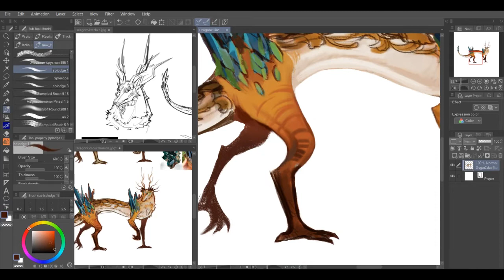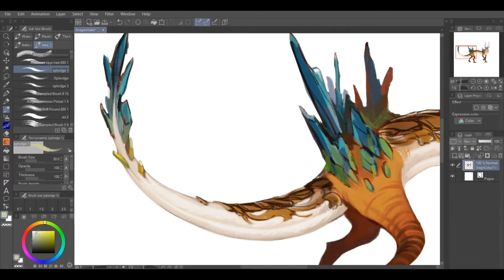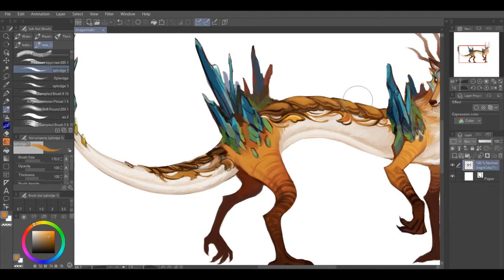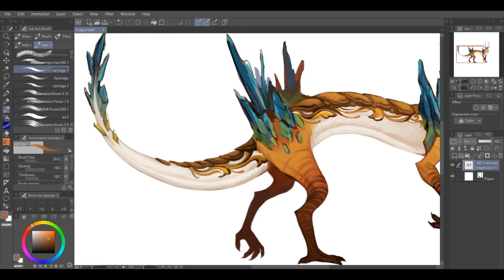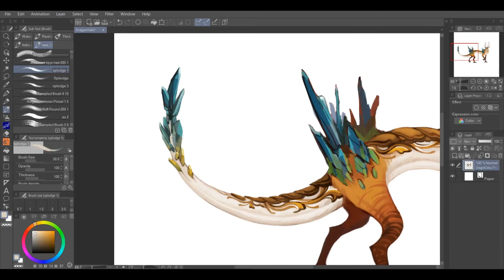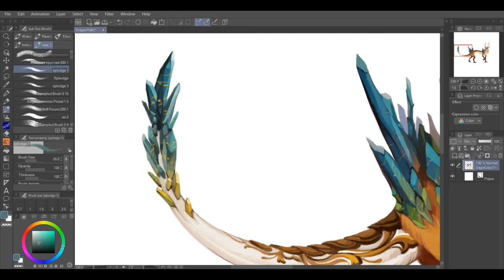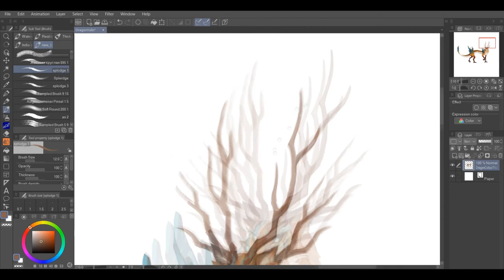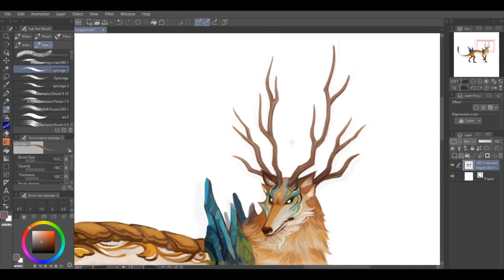[Speed Paint] 玉林 Yu Lin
❥ 【魔道祖師】W.K. - 問靈
❥ 《忘羨》——魔道祖師廣播劇第二季主題曲